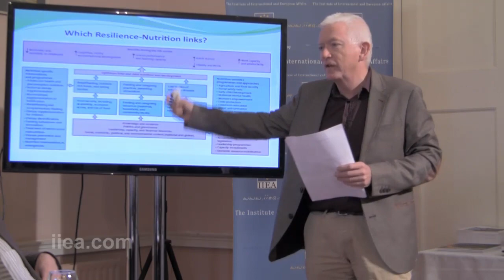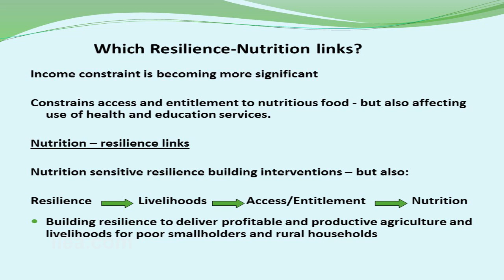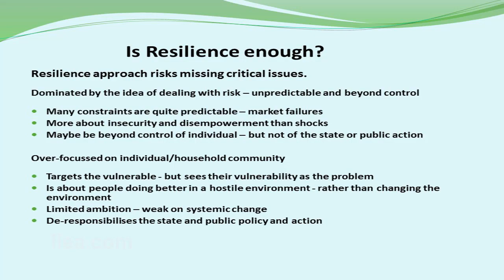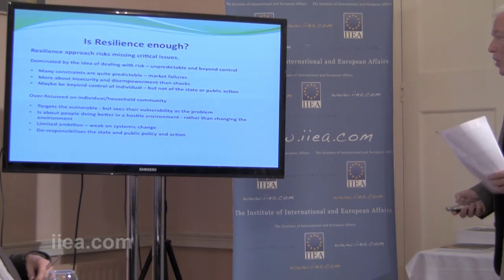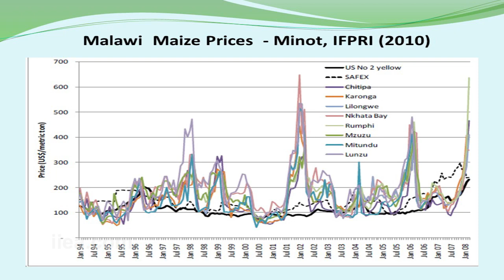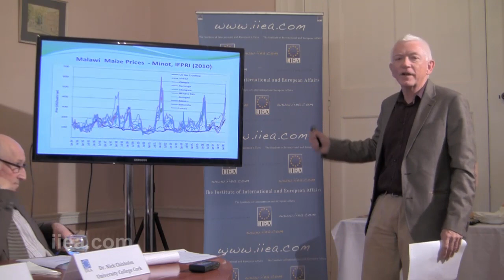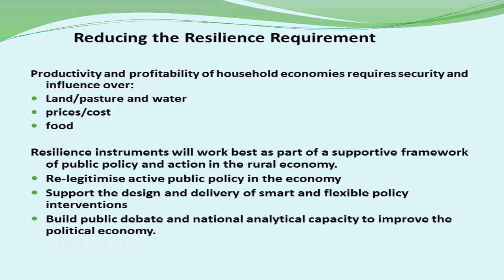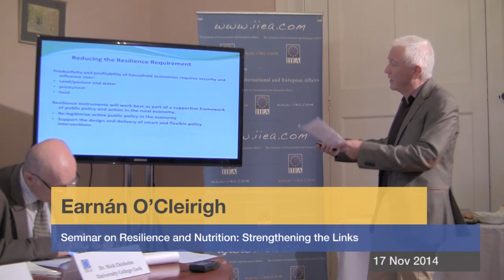Earnán O’Cleirigh - Resilience and Nutrition: Strengthening the Links - 27 Nov 2014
About the Speech:

This seminar explored how the need to build resilience to economic, environmental and political shocks in the developing world is intrinsically connected to investment in nutrition and food security. Dr. Fan and other panelists discussed the links between these twin challenges and explored concrete policy measures that can be taken to combat chronic malnutrition in post-crisis settings.

Speakers include:

Dr. Shenggen Fan, Director General of the International Food Policy Research Institute (IFPRI)

Rajul Pandya-Lorch, Head of IFPRI's 2020 Vision for Food, Agriculture, and the Environment Initiative

Connell Foley, Director of Strategy, Advocacy and Learning, Concern Worldwide

This was the fifth event in the 2014 Development Matters series, which the IIEA is co-hosting with Irish Aid.

About the Speakers:

Dr. Shenggen Fan has been Director General of the International Food Policy Research Institute (IFPRI) since 2009. Dr. Fan joined IFPRI in 1995 and subsequently led its program on public investment, before becoming the director of the Institute’s Development Strategy and Governance Division in 2005. He now serves as the Vice-Chairman of the World Economic Forum’s Global Agenda Council on Food and Nutrition Security, after serving as Chairman of the Council from 2012 to 2014. In 2014, Dr. Fan received the Hunger Hero Award from the World Food Programme in recognition of his commitment and leadership in fighting hunger worldwide.